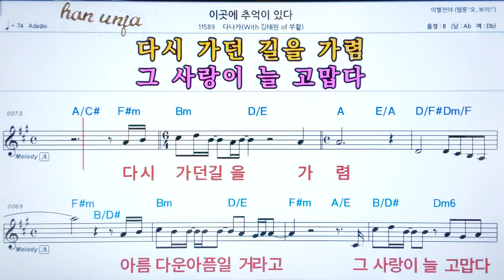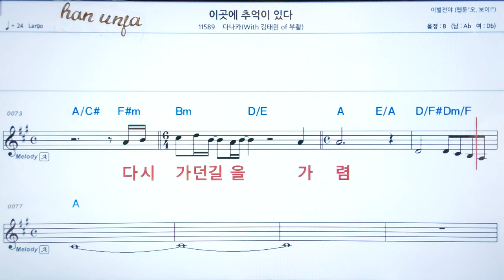💖이곳에 추억이 있다/다나카(부활) 👍코드,악보, 코드 ,Karaoke*카라오케 반주